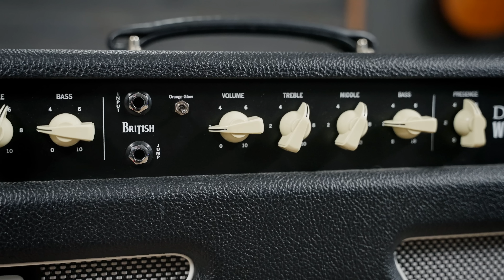We put this awesome amp in the Helix // PlexMan DW HX Demo (Line 6 Helix & HX Stomp preset)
Demo of the PlexMan DW patches for Helix and HX Stomp. We also go through how we set out to clone this amazing 3rd Power Dream Weaver amp in the Helix.

Table of contents:
00:00 - Brian steals Bradford's intro
00:12 - We put a 3rd Power Dream Weaver in the Helix
00:25 - Playing Sample 1
01:08 - Playing Sample 2
02:15 - A little bit about the 3rd Power Dream Weaver
03:05 - How we got the Dream Weaver into the Helix
04:08 - Let's compare the Helix patch to the actual amp
05:00 - Playing Samples - Helix vs Amp
05:28 - Helix patch vs Amp discussion
06:35 - Playing Sample 3
07:26 - Playing Sample 4
08:15 - All the reverbs and delays are in front of the amp blocks
08:55 - Walkthrough of the patch (with some playing samples)
10:53 - Gain stages - Playing Samples
12:09 - Dynamic Hall playing sample

Cameras:
Blackmagic Pocket 4k Cinema Camera
Canon EOS R5
Canon EOS R

Lenses:
For the Blackmagic Pocket 4k:

Lighting:
The Sun :)